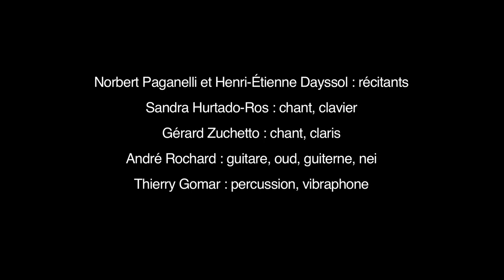Altru Mare 2 H264web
Altru mare/autra mar: pectacle poético-musical en 4 langues romanes: occitan, castillan, corse et français. Réalisation du film: Jean Luc Rossignol.